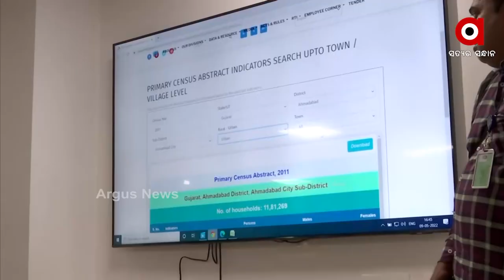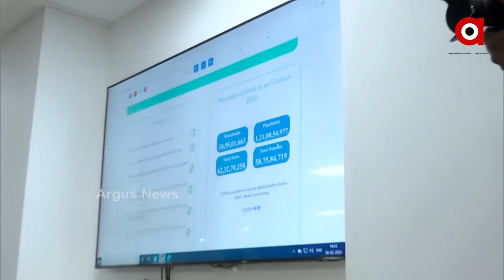E-Census will Shape the Policies for the Next 25 Years, every birth and death will be registered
Union Home Minister Amit Shah confirmed that the e-Census will ensure 100 per cent enumeration, provide basis for country's development plans for the next 25 years and the birth and death register will be linked to Census. In an attempt to convince people to participate in the census process, the minister said that he along with his family will be the first to fill all details online in the software when it is launched.